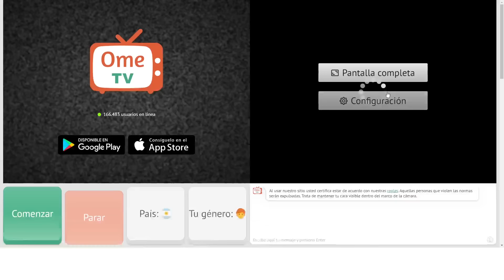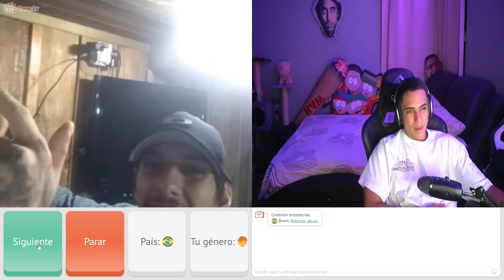ME ENCONTRE A MÍ MISMO EN OmeTV *literalmente*